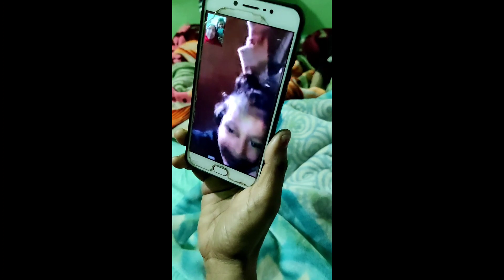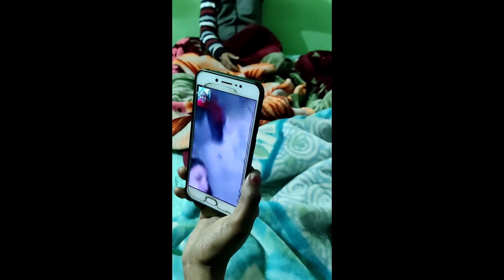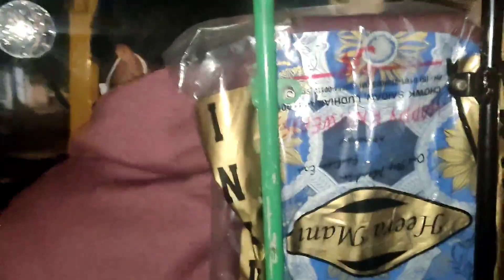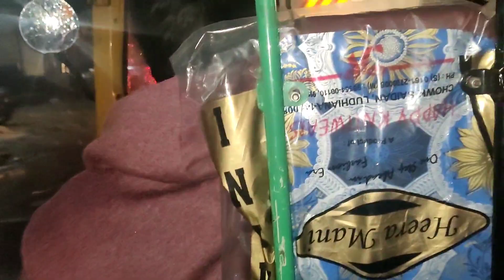bhayankar baarish me movie dekhne gae 😁!!bahoot maza aaya !! ❣️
guys please like krdo video usk bad puri video dekhna ❤️❤️❤️